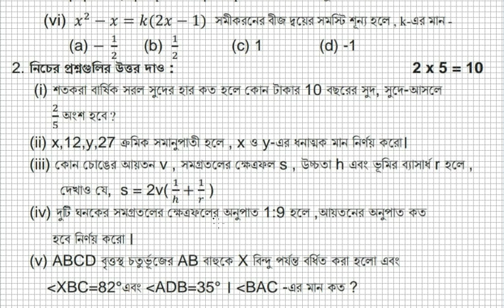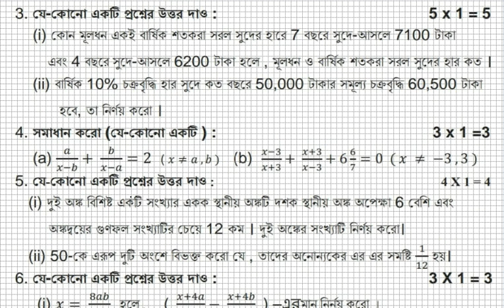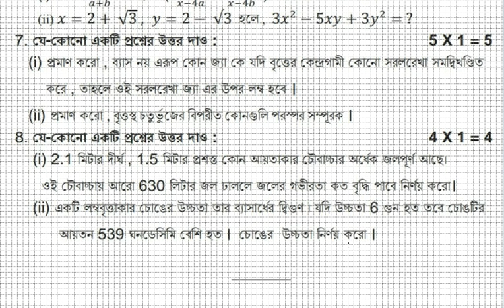Class X Mathematics Question 1st Unit Test 2020 || Class 10 Mathematics Question 2020 || WBBSE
Please Download Telegram App
দশম শ্রেনির প্রথম ইউনিট পরীক্ষা প্রশ্নপত্র , class 10 math question 2020,class x math Question